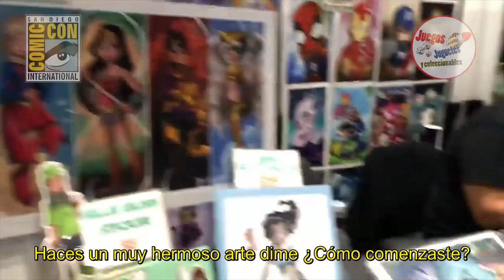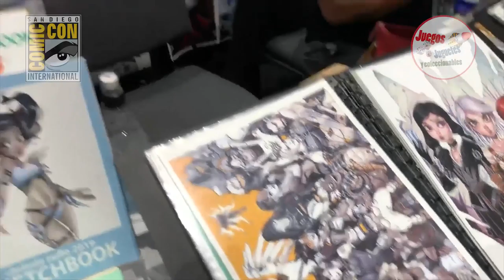Comic-Con 2019: Chrissie Zullo, dibujante ► Juegos Juguetes y Coleccionables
Dentro del ArtistAlley de la SDCC2019 nos encontramos a ChrissieZullo conoce su bellisimo arte :3.